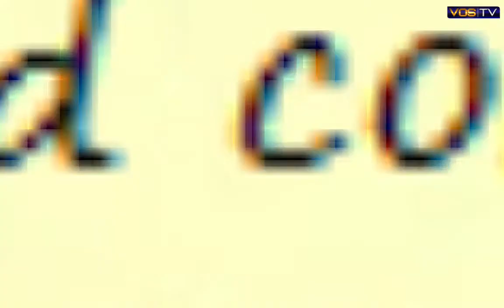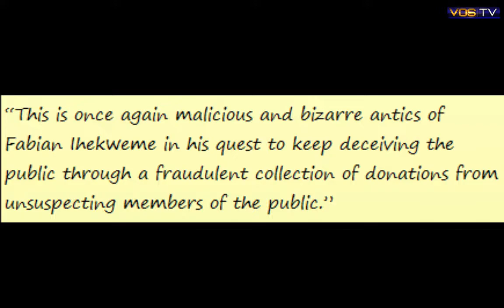Crisis looms as Labour party disowns Peter Obi’s Campaign Director